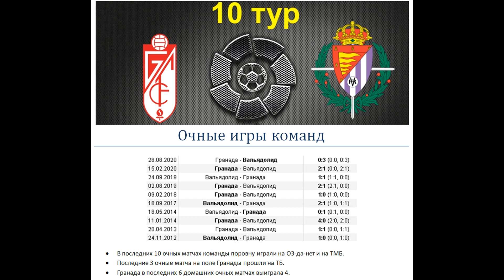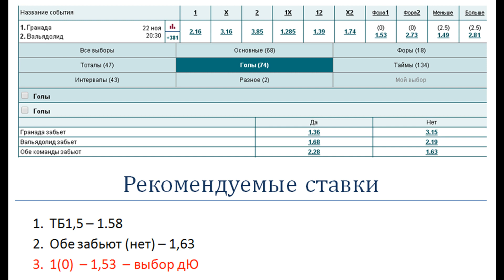Гранада - Вальядолид прогноз 22 ноября (10 тур Ла Лиги)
Прогноз и ставка на матч Гранада - Вальядолид (22.11), факты говорят: Гранада не должна этот матч проиграть, Вальядолид очень слаб на выездах.